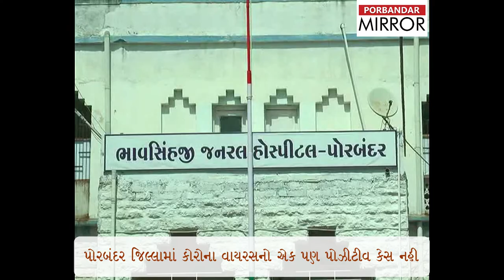Porbandar Mirror:Doctors of Porbandar IMA branch decide to serve at Government Bhavsinhji Hospital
ઈન્ડિયન મેડીકલ એસોસીએશન પોરબંદર બ્રાન્ચના ડોક્ટોરએ પોતાની હોસ્પિટલોની સાથે સરકારી ભાવસિંહજી  હોસ્પિટલમાં પણ પોતાની સેવા આપવાનો નિર્ણય કર્યો છે.

આભાર.